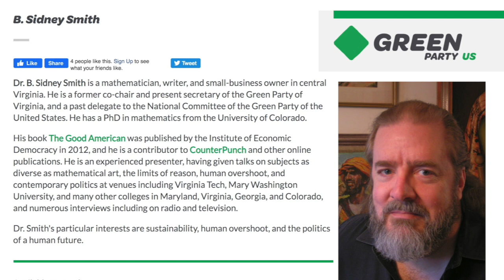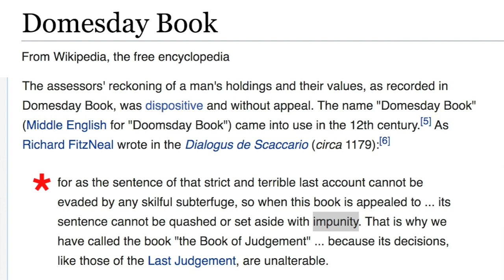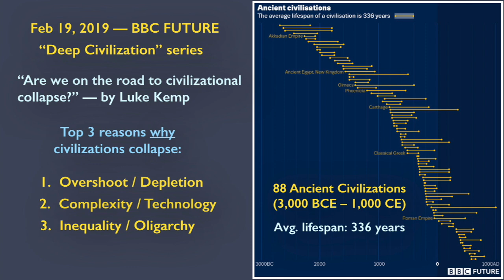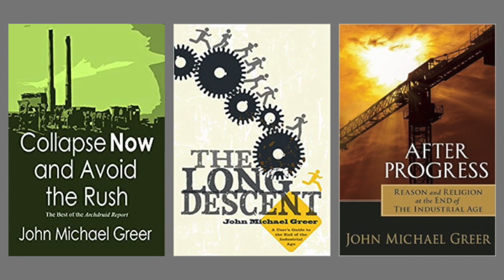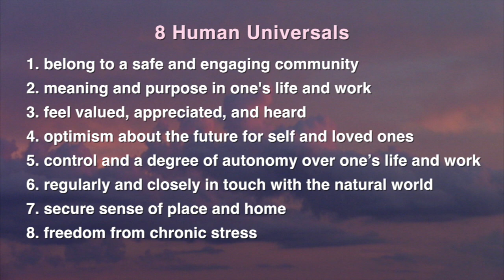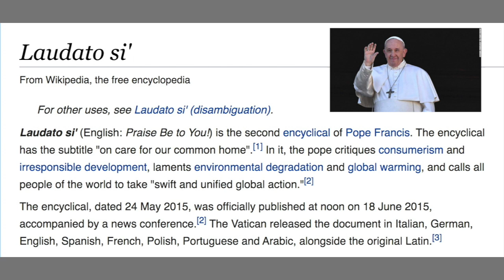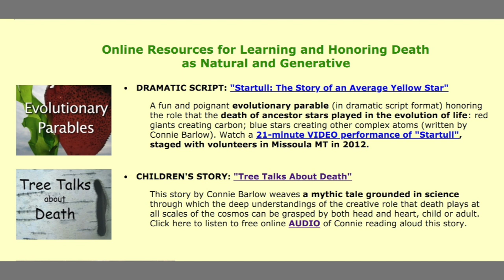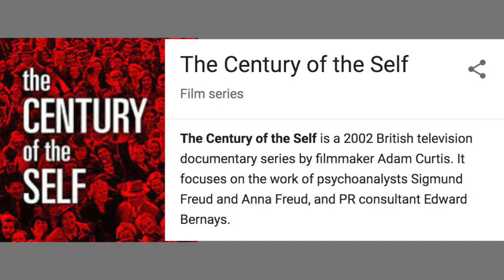Sid Smith: Post-doom with Michael Dowd (Dec 2019)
Title: "Nature is Passing Judgment", a post-doom conversation with Sid Smith and host Michael Dowd, recorded 19 December 2019. Timecoded list of topics:

00:00 - Title slides

00:11 - 2 PREVIEWS

01:52 - Michael Dowd (MD) introduces Sid Smith (SS) by pointing to videos of Sid's most recent talks at Virginia Tech: "Humanity: The Final Chapter" (2018; ) and "How to Enjoy the End of the World" (2019; ).

02:25 - SS says his talks "started out as internal Green Party" projects for the wider community.

03:48 - SS presents his academic vocation in mathematics and a long-time interest in sustainability, now pivoting toward comprehending societal transition.

04:52 - MD values Sid's talks for their "depth of ecological knowledge and wisdom," then reflects on importance of William Catton's 1980 book "Overshoot."

05:52 - Q&A on "post-doom" and terminology for "these rapidly contracting times." SS explains "doom" as Old English, meaning "judgment."  Quotes Wendell Berry.

08:32 - MD shifts conversation to, "Is there anything we can do or stop doing that would be redemptive within the body of life?" (Metanoia, repentence, conversion themes)

09:28 - SS on having "agency" at the level of individuals but not our species. "We're not the first species to go into overshoot and we won't be the last." Only "small and local things" can really be shaped anymore. We need "less hubris" and should "try to be as human as we can be."

11:01 - MD agrees importance of humility and moving toward stance of "We belong to the land — not, the land belongs to us." SS responds, "Civilization is an emergent property; it's not something that we deliberately set about building ... it's not something you can script." MD points to the BBC 2019 listing of 88 previous civilizational collapses.

12:47 - Q&A for Sid to share his life story of worldview understandings and shifts. SS childhood story of grandfather taking him into nature birding and sketching; his father had him read Camus and Sartre; also read Tolkien — all critical of modernization.

16:31 - Q&A on how Sid builds awareness of the wrong turn of "the myth of perpetual progress." SS quotes Chesterton on treating faith gently and helping people reflect on "feelings of attachment" to their assumed stories of the future (Greer on "mono future"). Important to point out that people generally were happier prior to industrial civilization. MD agrees and points to books by John Michael Greer.

19:13 - SS elaborates on his talk title, "How To Enjoy the End of the World," because "The present system makes people miserable; a better future is possible." MD highlights Dave Pollard's list of 8 "human universals" required for wellbeing — and how our civilization shorts them all.

22:02 - Q&A on the most grievous time for Sid in accepting downward trajectory — sense of academia being "taken over by the system and commodified" (horror of student loan debt).

25:07 - Q&A on psychological "tools / practices" that Sid depends on for mental health. Sid speaks of family, books, yoga, and converting to Catholicism. "Mature spiritual traditions are something that humans have always relied upon ... but we have trivialized and commodified spirituality."

26:58 - MD speaks of his own zeal for re-interpreting Christian mythic language "in ways that are ecologically wise." SS points to "Laudato Si" by Pope Francis.

28:07 - Q&A on the role of the science story of evolution. SS on human difficulty in grasping the time dimension, the subtleties of "how evolution unfolds," how it applies to civilizational concerns and religious sense of beginnings and endings.

31:14 - Q&A on human nature. SS holds two contradictory notions: unchanging genetic foundation but also fast-changing cultural memes. "Nothing we are going to do is going to prevent the collapse of industrial civilization and the direction of our ecological overshoot."

33:28 - SS on religious sense of time, "eternity," and "an unfolding pattern."

35:25 - MD on how human nature manifests differently if experiencing "population pressure" or not and whether living indigenously or not. References new book "Civilized to Death" by Christopher Ryan.

37:21 - Q&A on impermanence and death. SS on "living a full life." MD on shifting to rejoice having another grandchild (born May 2020). SS: "Don't shrink back from life."

42:25 - Q&A on practicality of what is still possible to seek/keep; absence of certitude; Americans have farther to fall; focus on local.

48:44 - Q&A on "gifts" despite accepting our predicament. SS on "good riddance to commodification of culture" (cites David Fleming books and documentary "The Century of Self"); opportunity "to reclaim our humanity."